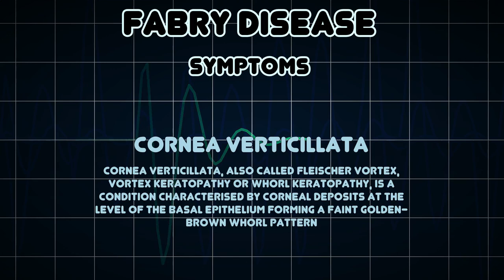Fabry disease (Medical Condition)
Symptoms, risk factors and treatments of Fabry disease (Medical Condition)

Fabry disease is a rare genetic lysosomal storage disease, inherited in an X-linked manner